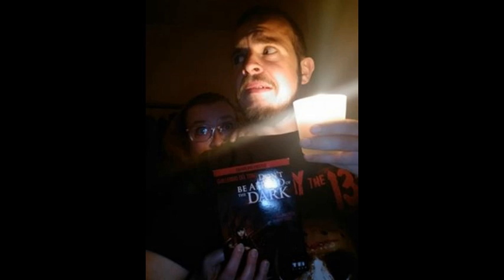Les Oubliés : The Girls With Balls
Mouhaha !!! Bonjour amis de l'angoisse !!
Bien(re)venue dans ce premier épisode des Oubliés du cinéma d'horreur, nouvelle chaine, nouvelle version, une Libellule et un Goldy… Tout ce qu'il faut pour que cela se passe bien.
Si le générique un peu long vous casse les {Balls} , ne vous inquiétez pas le générique sera beaucoup moins long maintenant mais on tenait à vous présenter les 3 concepts dans ce 1er opus.
The Girls with Balls, voilà un film qui en promet à tout le monde : des femmes qui ont des c s (Balls), des chasseurs dégénérés, des effets gores, de l'humour et du sport !!
Allez Tchusss, regardez Tous !!! ;-)